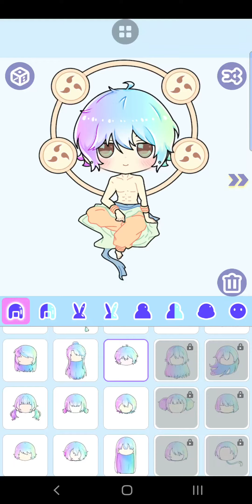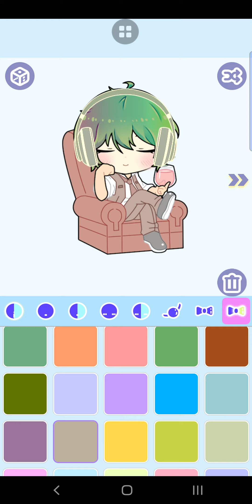CUTE AVATAR FUNNY GAME #19 | PLAY FUNNY BEAUTY GAME ON ANDROID/IOS